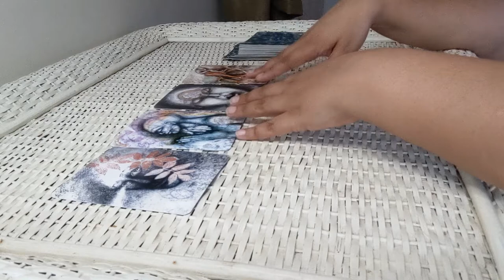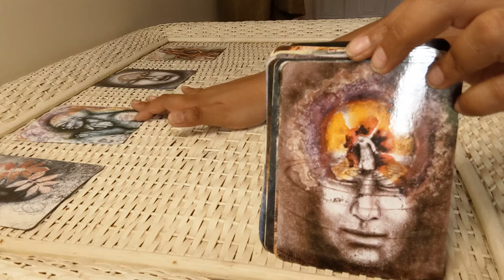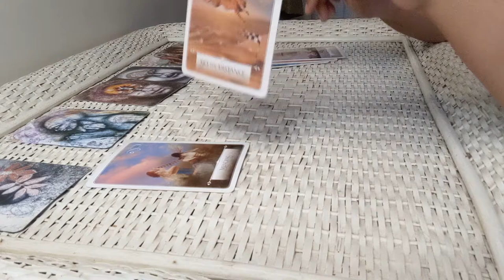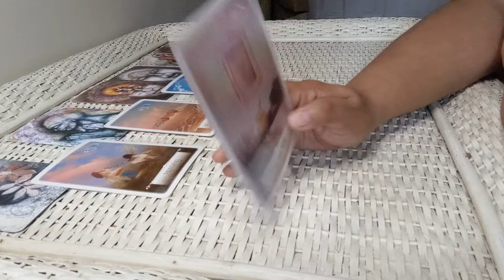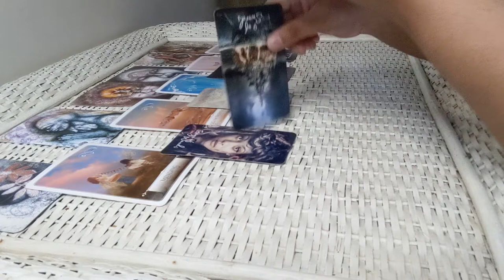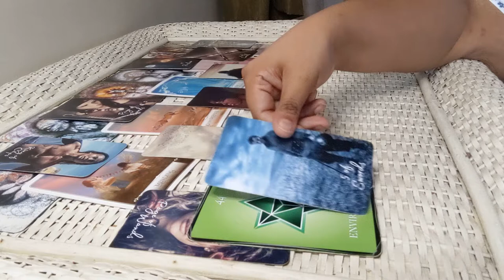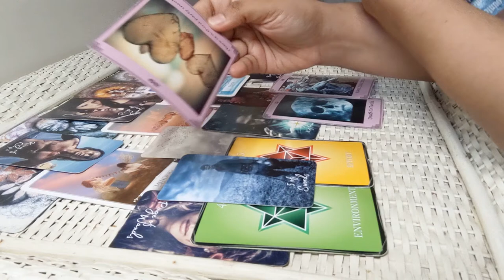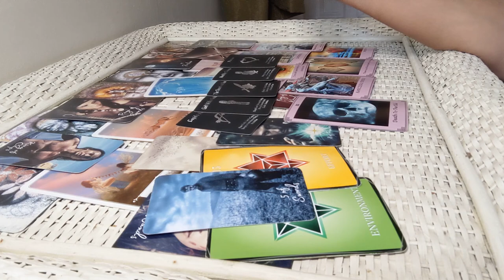☀️🌕⬆️♐️SAGITTARIUS Looks Like Taking A Step Back But It's Needed For Healing (JUNE PREDICATIONS)🔮